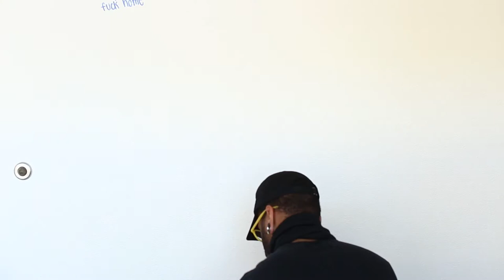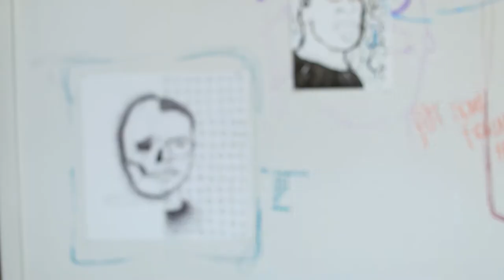Andre Ramos-Woodard - "WHAT DO YOU WANT NOW?!" Installation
Documentation of the install for my show "WHAT DO YOU WANT NOW?!" for the Harwood Art Center in Albuquerque, NM.

In the midst of COVID-19, I've partnered with the awesome people at the Harwood to evolve the show I had originally planned to do there.